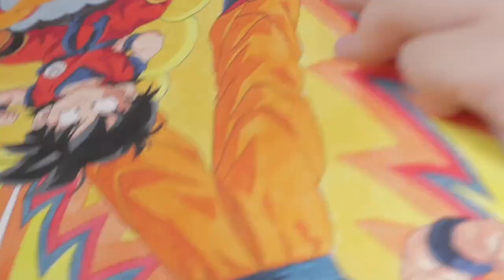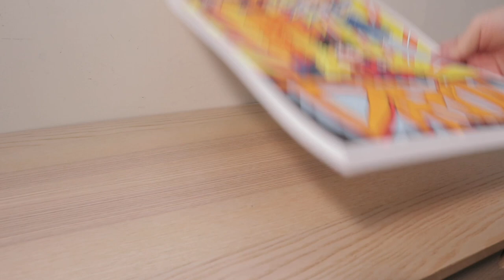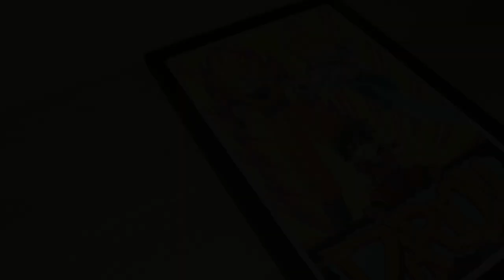Dragonball - Goku, Gohan and Vegeta | Paint with me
Dragonball Poster

This is a gift - Dragonball poster for my 6th years old nephew that I call "bro" at times. Dragonball used to be something that I watched too when I was younger, but I didn't manage to keep up with the series and other edition of the story. If I remember correctly, Dragonball was on TV every weekend morning. Eventually there were many other series of it and the story expanded quite a lot. There were different series of movies too and I remember watching a couple of it. And now, it is his time to catch up on the Dragonball series. He even dressed up as Goku during Halloween last year.

Maybe this could be part of my character sketchbook collection in the near future. Since this is a gift, I could only paint it and not keep it. Hence, painting characters from Dragonball would be a good idea for my sketchbook next. To all Dragonball fans out there, I hope you enjoy watching my video and stay tune for more.